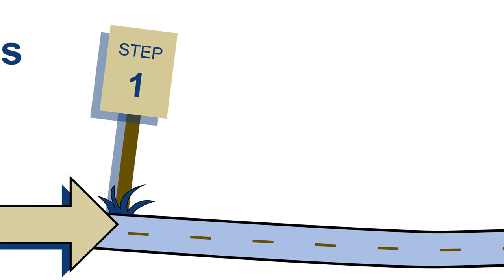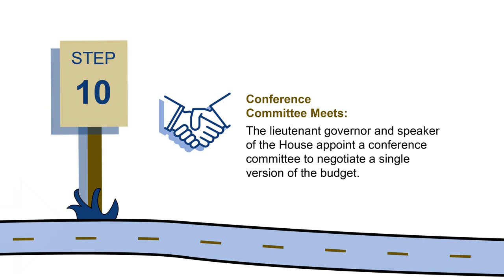Steps Along Georgia's Budget Path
How is Georgia's budget created? We'll walk you through the budget process. For more on how the state spends and invests its money, read our 2020 Georgia Budget Primer